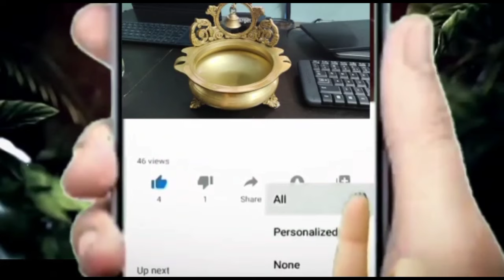రాజ్ ఫోన్ ద్వారా బిడ్డ గురించి నిజం తెలుసుకుని ఊహించని నిర్ణయం తీసుకున్న కావ్య షాక్లోరాజ్